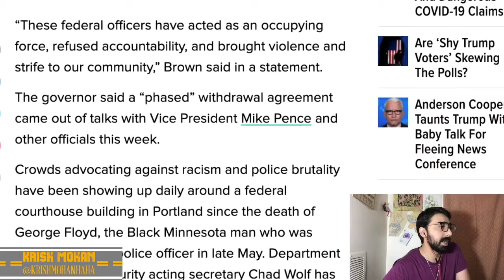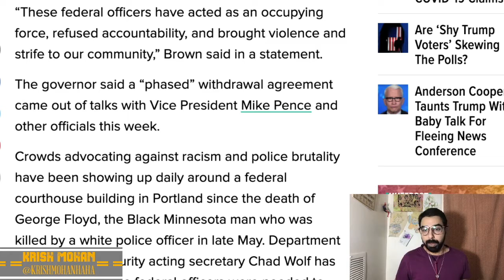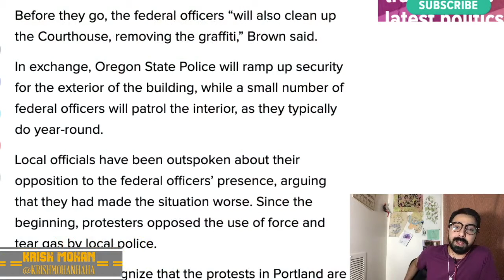Portland Protester Defeat Federal Agents! [Road Reflections]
From the Wall of Moms and the Leaf Blower Dads, the Portland Protester have pushed out the Federal Agents!